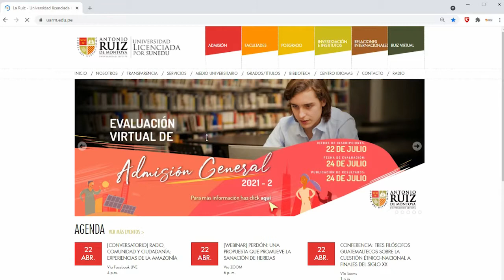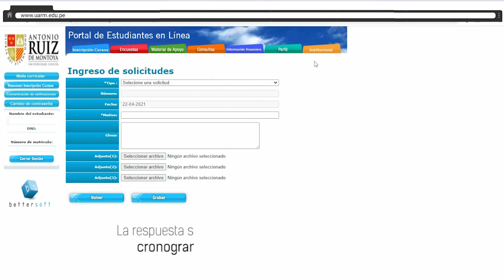Créditos extracurriculares - instituciones externas